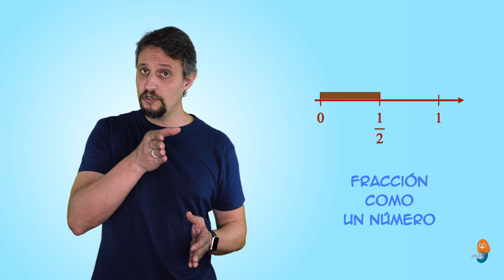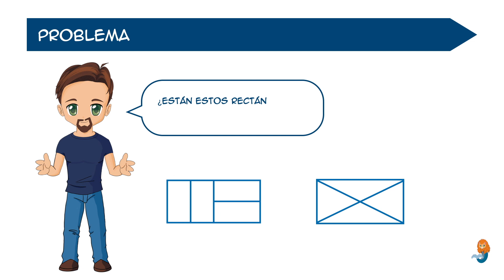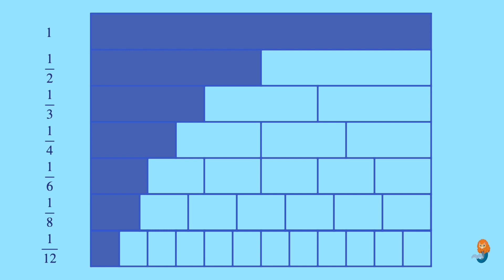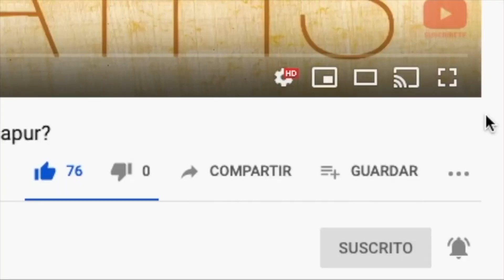Método Singapur. Cómo trabajar las fracciones PARTE 1 | Qué es una fracción: numerador y denominador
En este nuevo vídeo de Matemáticas Singapur os contaré cómo trabajar las fracciones y hablaré de los conceptos fundamentales que hay que tener claros para entenderlas bien, como son qué es el numerador, el denominador o una fracción unitaria.

- Intro 👉🏼   0:00
- Conceptos fundamentales 👉🏼   1:12
- Fracción de un total. Modelo Parte - Total 👉🏼   2:35
- Fracción de un número entero 👉🏼   4:44
- Herramientas para representar fracciones 👉🏼   6:04
- Cómo empezar a hablar de fracciones 👉🏼   7:24
- La fracción como parte de un conjunto 👉🏼   8:55
- Solución al problema de los rectángulos 👉🏼   10:12

¿Quieres ver las otras partes?

SEGUNDA PARTE

En ella hablé de lo que son los números mixtos, las fracciones propias y las fracciones impropias.

TERCERA PARTE

CUARTA PARTE

Créditos